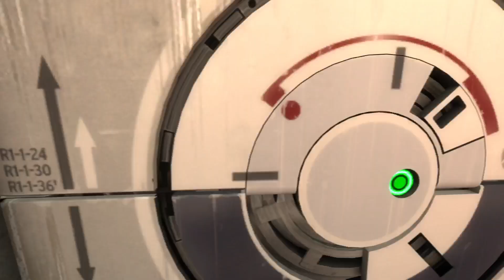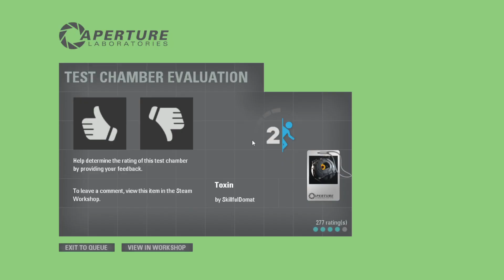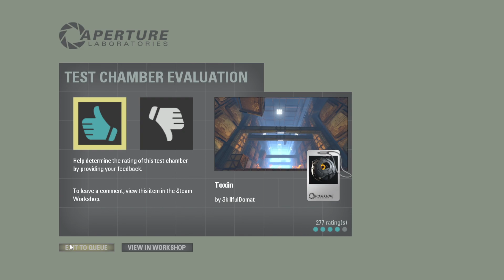Toxin by SkillfulDomat (Blind)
Please let me know if the volume is bad !